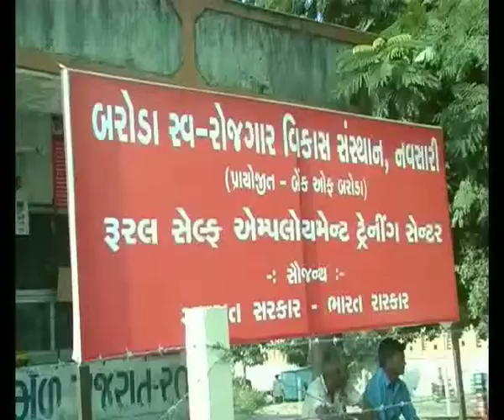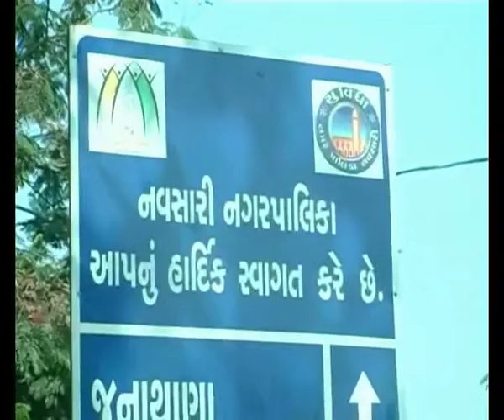NAVSARI ROAD SIDE PROBLEM